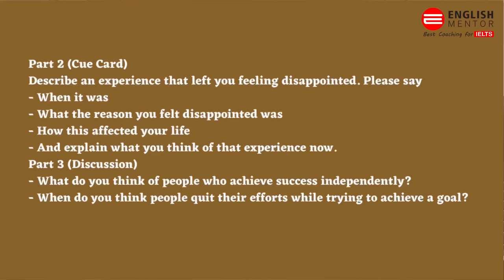IELTS Speaking Band 8 Sample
Our Key features are:
• Personalized Coaching
• Experienced